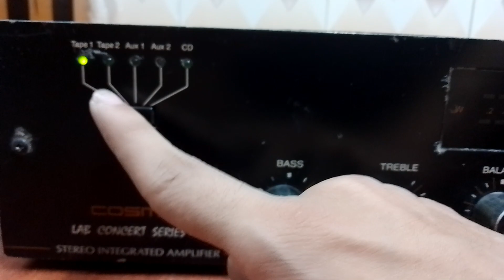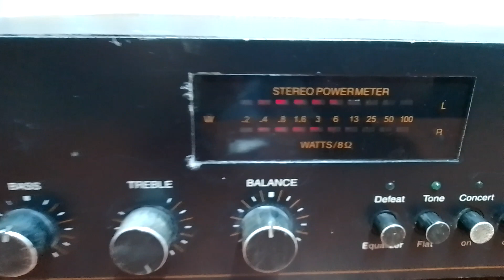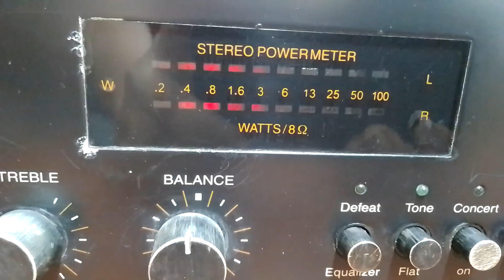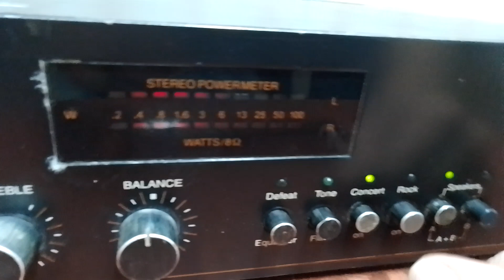COSMIC LAB CONCERT SERIES 6 STEREO INTEGRATED AMPLIFIER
For Sale

Cosmic
Cosmic Lag series
Amplifier
stereo
stereo amplifier
STEREO PRODUCT
COSMIC
COSMIC AMPLIFIER
AMPLIFIER
STEREO INTEGRATED AMPLIFIER
NICE PERFORMANCE
COSMIC Product